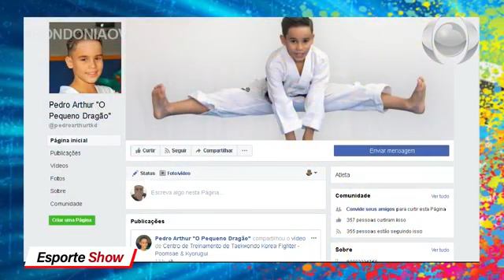Esporte Show Rondonia ao Vivo 07/03/2018